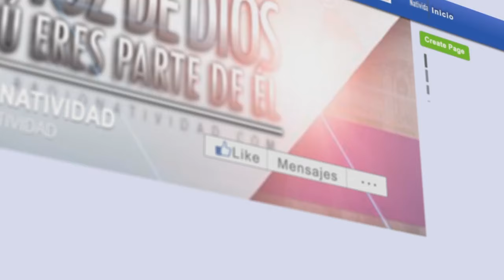Rosario a San José (10/07/2024)